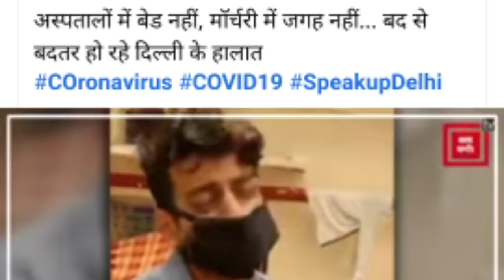विदेश से दिल्ली एयरपोर्ट आने वाले यात्री ध्यान दें।Travelers coming to Delhi Airport from abroad.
Travelers coming to Delhi Airport from abroad should pay attention.
Delhi covid-19 test.
Delhi airport
Delhi quarantine. Free

(धन्यवाद )

Account-Ashok Kumar
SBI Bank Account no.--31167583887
IFSC Code-SBIN0031123